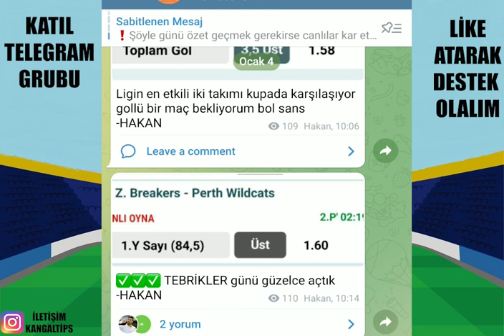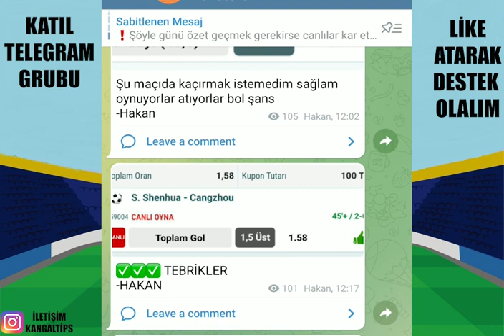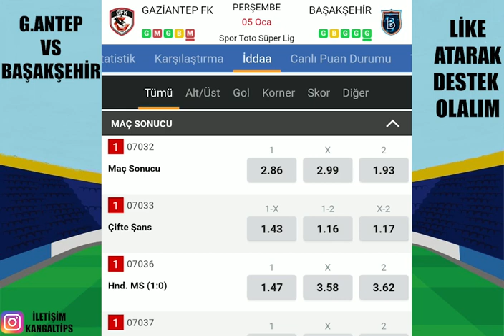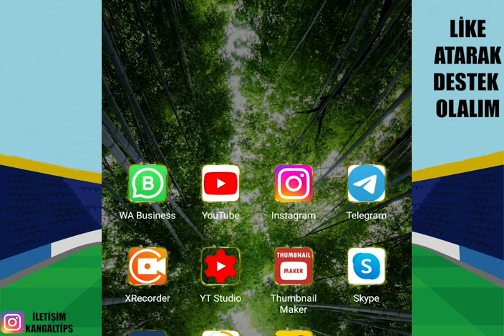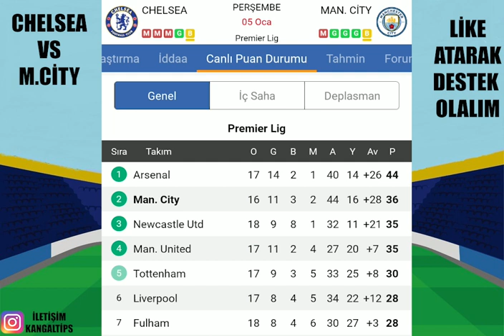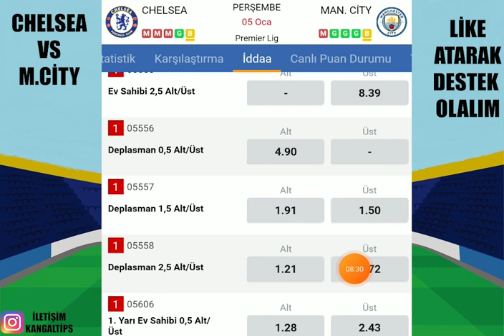YÜKSEK MİSLİLERDEN KAZANÇ ! 5 OCAK 20233 İDDAA TAHMİNLERİ